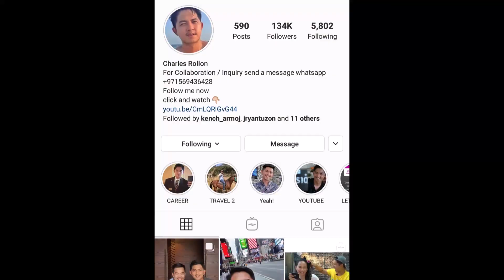When you meet other YouTubers!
Thanks to my friend from Bahrain for visiting me here in Dubai!